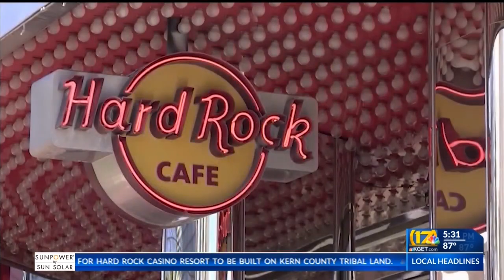Tejon tribe gets green light on casino resort project